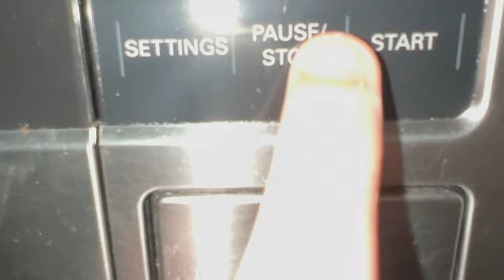The Midland WR300 Version 8 sounds like a microwave